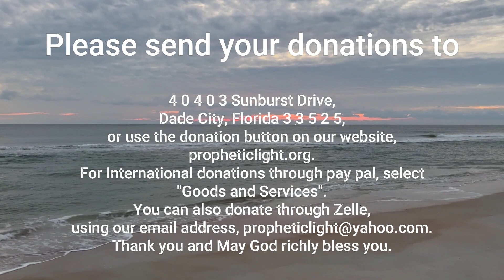I Am Your Rest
Prophecy March 10, 2024
36134 Clinton Ave.
Dade City, Florida 33525
Propheticlight.org